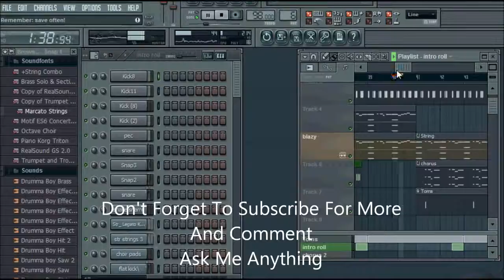TOMYSTARTOMY FEAT 50 CENT